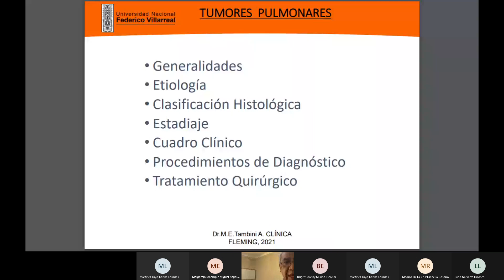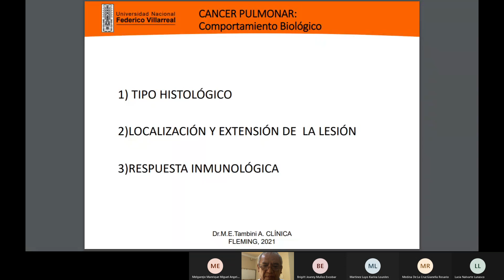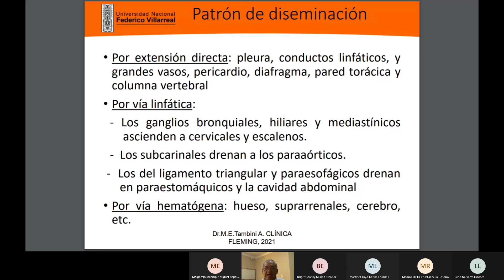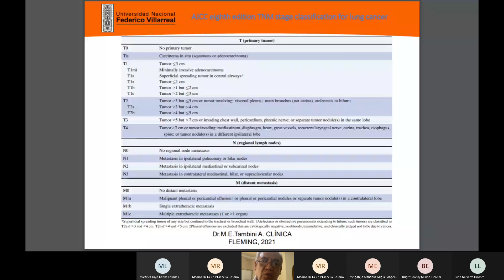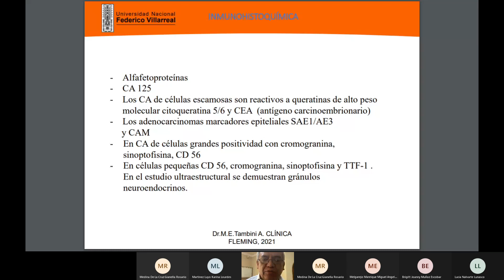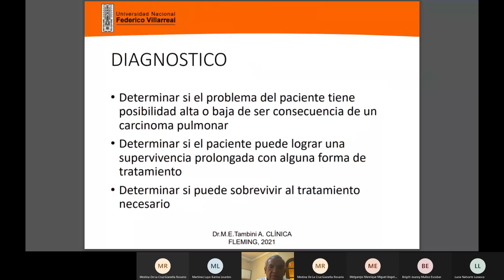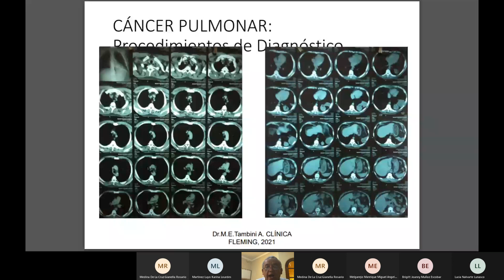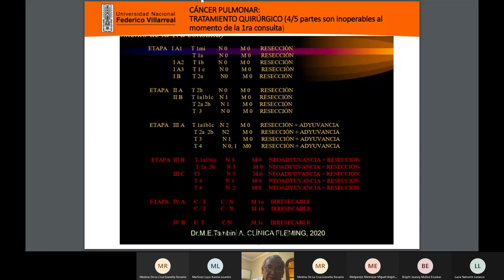Tumores de Pulmón